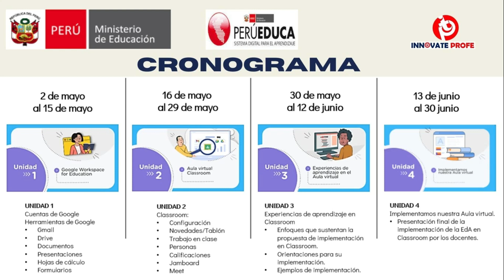PERUEDUCA: INVITACIÓN A INSCRIBIRSE AL CURSO DE GESTIÓN DEL AULA VIRTUAL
PERUEDUCA - DITE - MINEDU - PIP - CIST: Invitación a inscribirse al curso de gestión del aula virtual